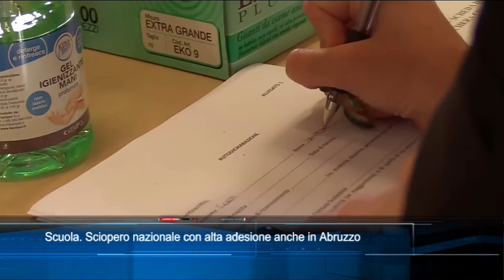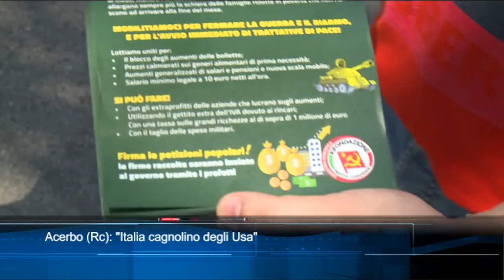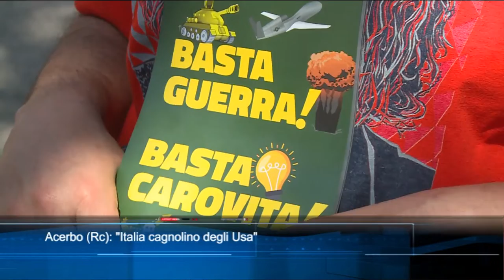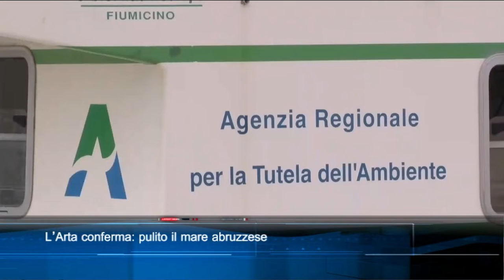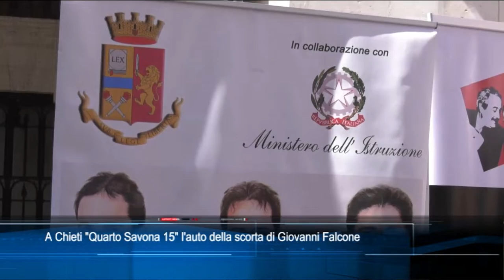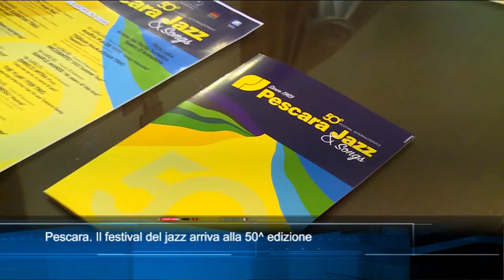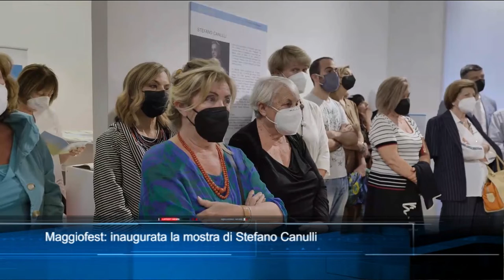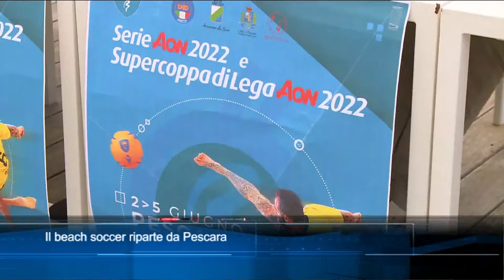TgSei edizione delle 14 di lunedì 30 maggio 2022